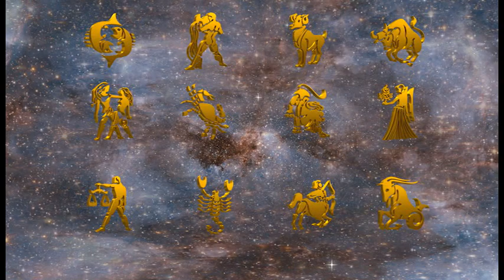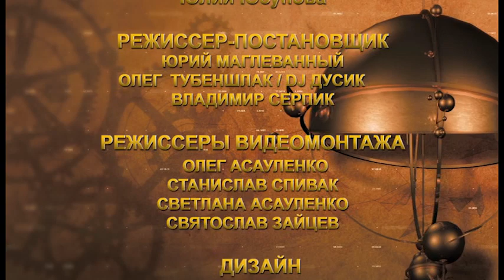Zvezdy govoryat 2023 05 31